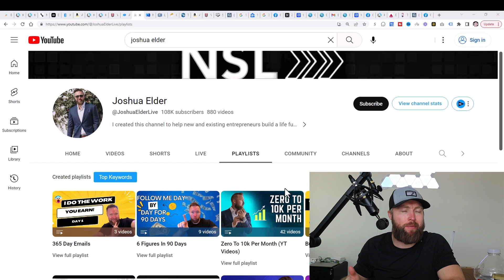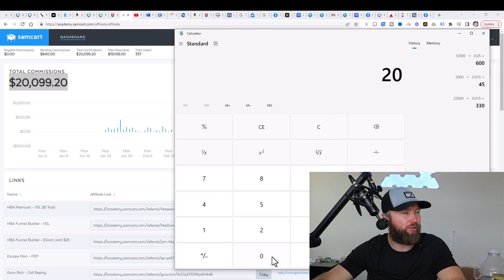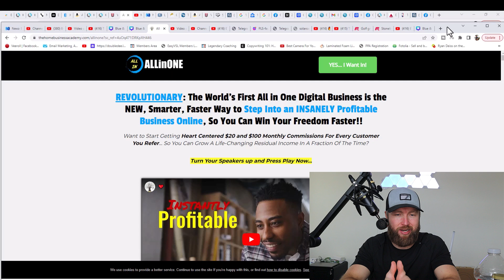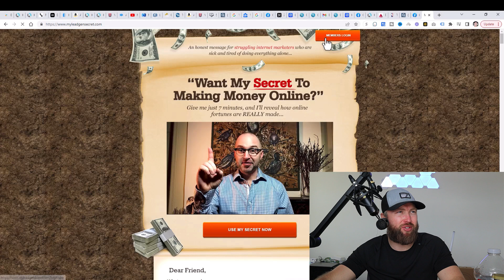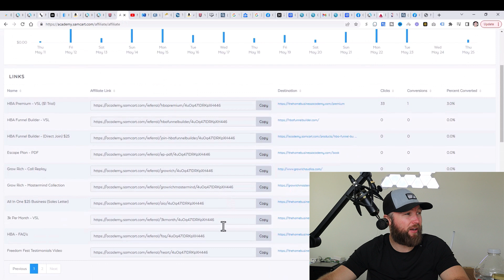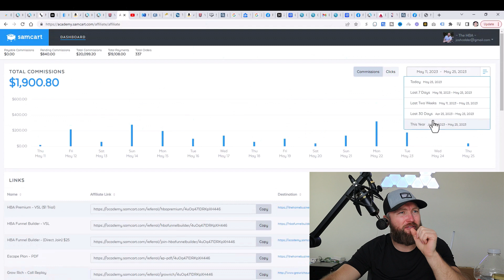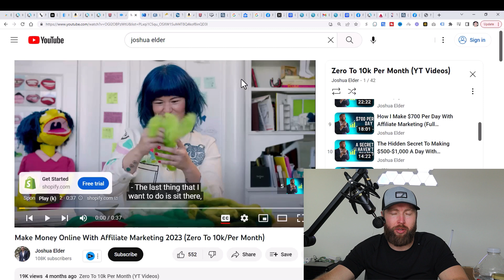Best Online Business To Start As A BEGINNER (2023) $4,000+ Per Month!